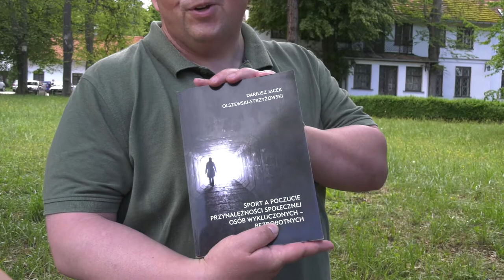Rozmowa o książkach odc. 3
Naszym kolejnym gościem jest dr hab. Dariusz Olszewski-Strzyżowski, prof. AWFiS, z którym rozmawiamy o jego książce pt. "Sport a poczucie przynależności społecznej osób wykluczonych - bezrobotnych".